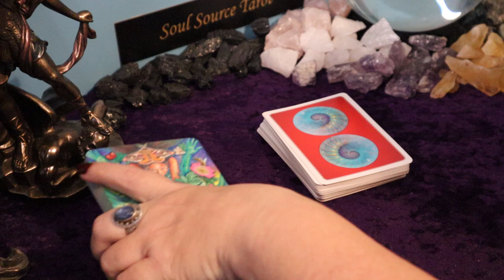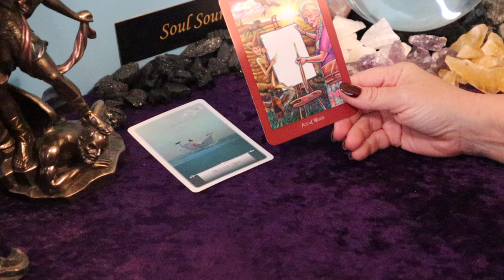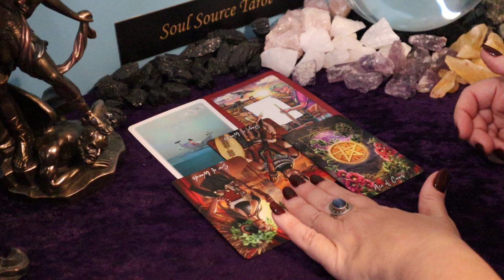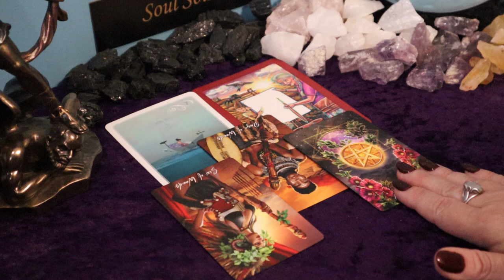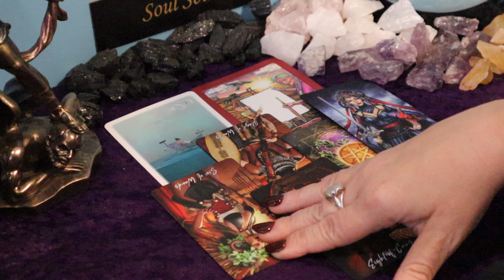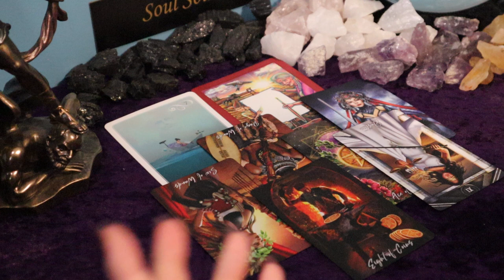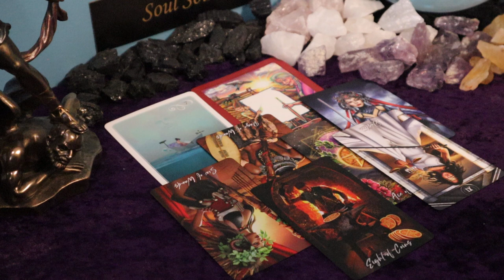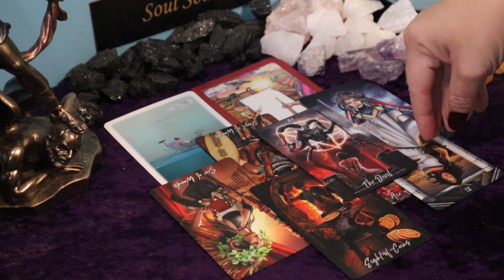Leo | Life is About to get Way Better (111) | April 2021 Tarot Reading Leo